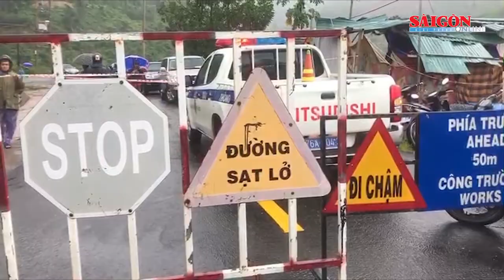Căng mình tìm kiếm công nhân mất tích trong vụ sạt lở thủy điện ở Quảng Ngãi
Đến trưa ngày 11-10, các lực lượng chức năng vẫn đang nỗ lực mở đường cắt qua điểm sạt lở để tiếp cận hiện trường khu nhà tổ trực máy phát điện của nhà máy thủy điện Kà Tinh, thuộc xã Trà Lâm, huyện Trà Bồng, tỉnh Quảng Ngãi.